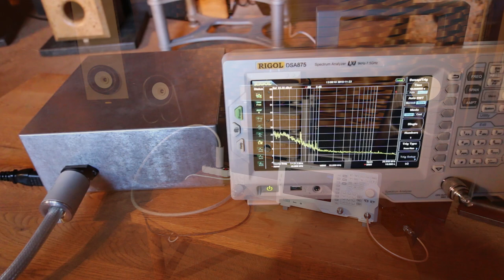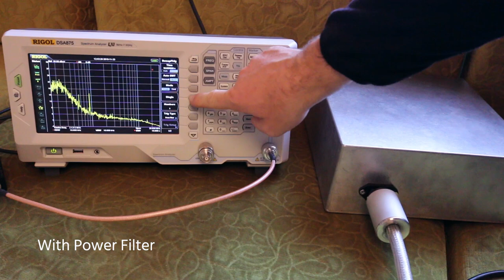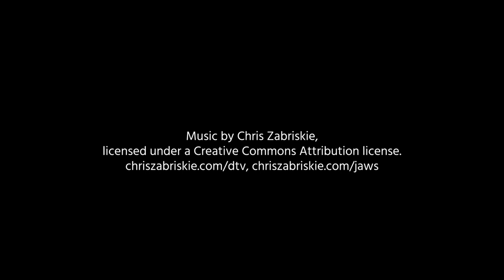RD Power Filter: EMI Filtering Measurements in Practice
See how our audio power filter with integrated surge protection deals with electromagnetic interference from the power grid!